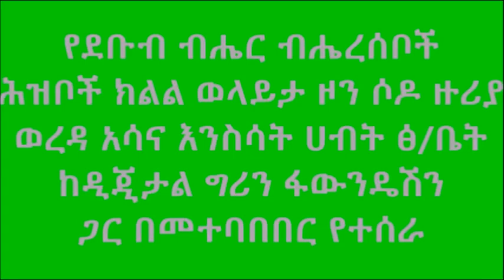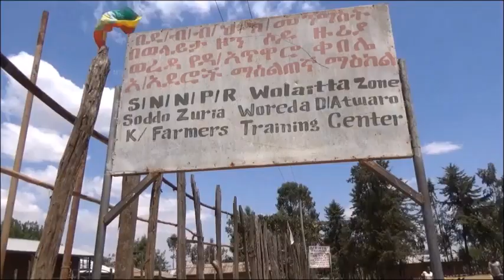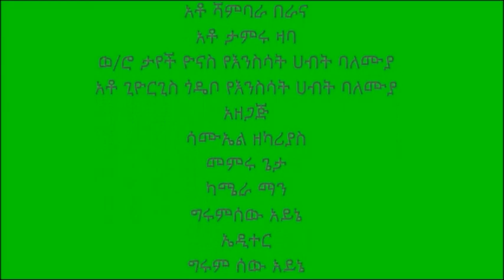Sodo Zuria World BankShoat Rearing Video